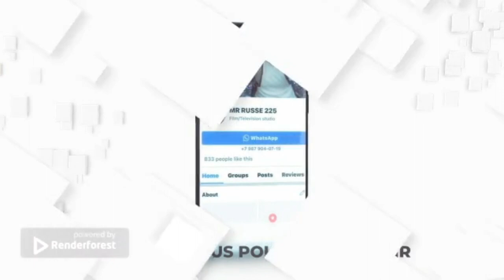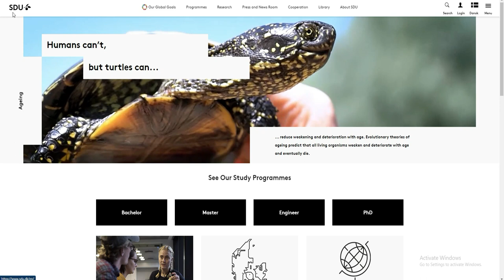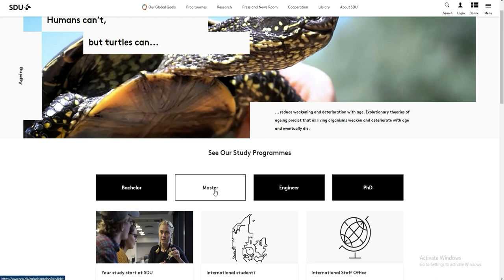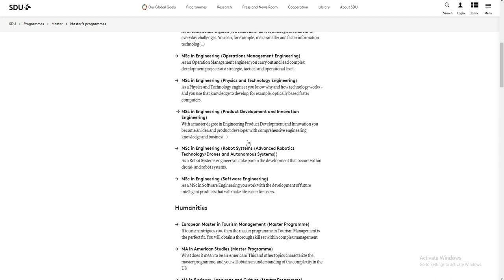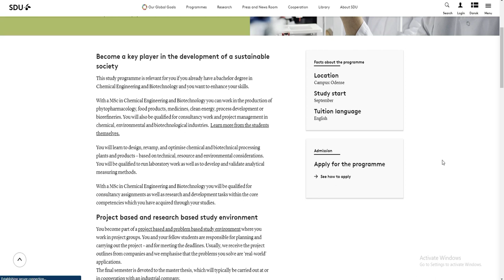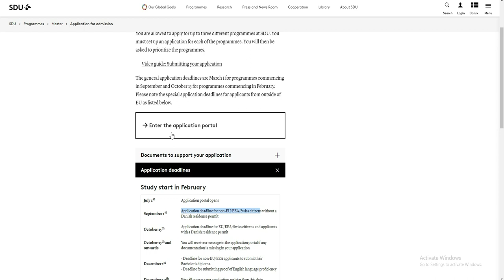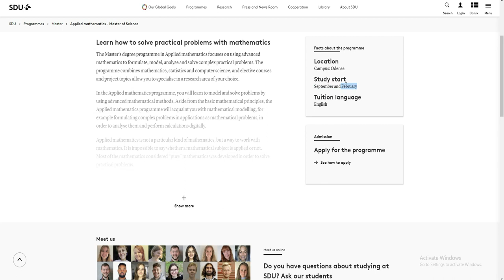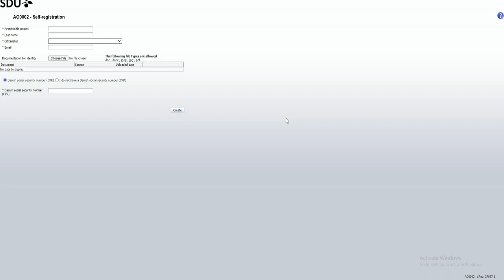Etudier Au Danemark en 2023 -Bourses Ouvertes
Les bourses sont activées dans plusieurs universités du monde .Ici le gouvernement Danois lance son programme de bourse dans ses universités.

Si vous avez besoin de soutiens ou vous voulez qu’on fasse votre candidature alors contactez nous via whatssap au : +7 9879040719